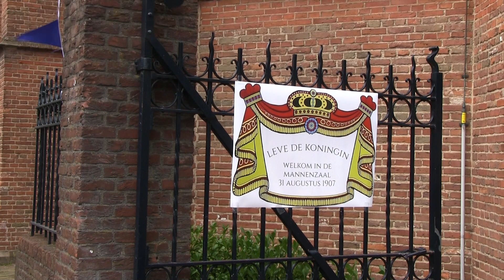Koninginnedag 1907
terug in de tijd;  Koningin Wilhelmina op bezoek